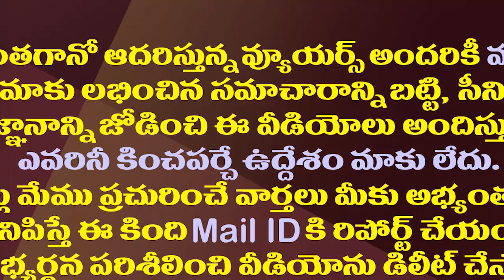తిరుపతిలో బీజేపీ ఫై చంద్రబాబు మేనేజ్మెంట్ మళ్ళీ మొదలైందా|chandrababu management start in tirupathi